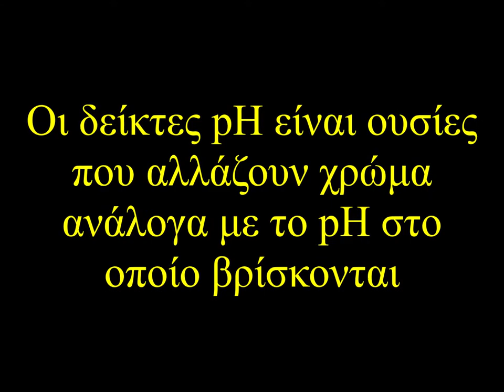Δείκτες pH - ΕΚΦΕ Κιλκίς